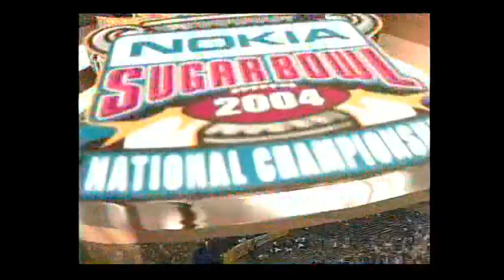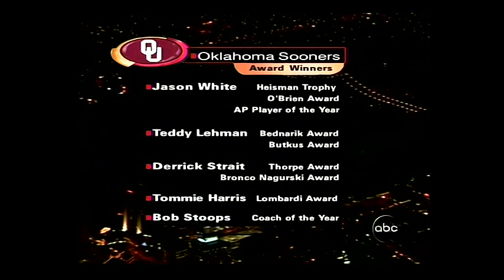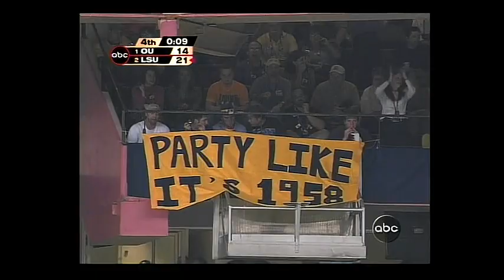2004 Sugar Bowl - National Championship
LSU vs Oklahoma
Superdome, New Orleans, LA - January 4, 2004
In what is essentially a home game (90 miles from Baton Rouge), the LSU Tigers stake their claim to the national championship.  Earlier, USC Trojans, also made their claim by winning in the Rose Bowl and thereby splitting the votes and sharing the crown as the best in the land.